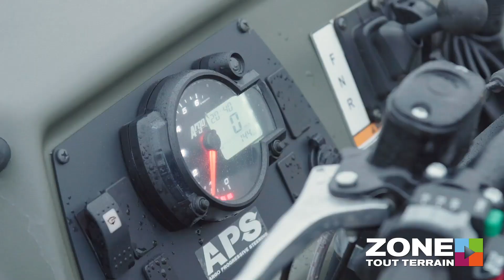En 4e position, Argo 8x8!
En 4e position, le Argo Aurora 850 XX 8x8! 🤟
Notre top 5 des meilleurs quads et côte-à-côtes pour ta saison de VTT cette année en collaboration avec Garantie Avantage Plus! 💯